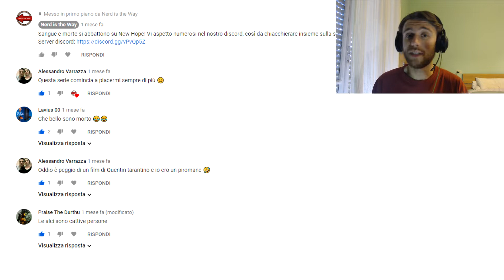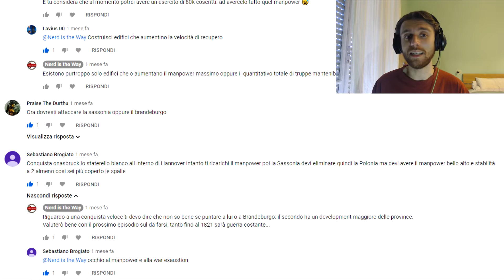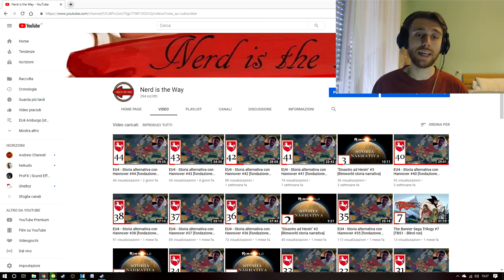Update Estivo - let's talk together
Buonsalve ragazzi ed eccoci anche quest'anno con il video estivo di aggiornamento per il canale.
Potrete trovare novità, idee e anticipazioni dei prossimi mesi a venire e spero di sentire la vostra opinione a riguardo!